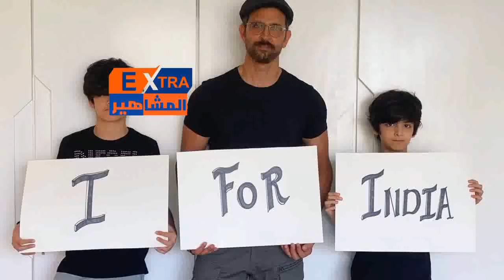نجوم ومشاهير بوليوود الذين اعترفوا بأمراضهم العقلية والجسدية، سيصدمك مرض بريانكا شوبرا و سلمان خان